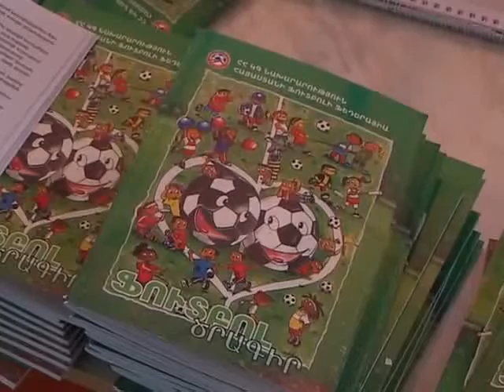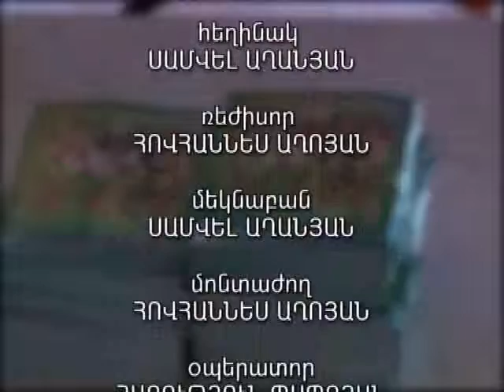«Շիրակ աշխարհի սպորտ» 23.02.2009